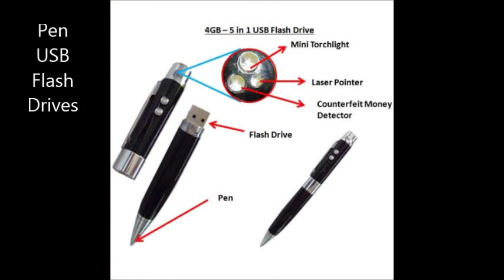Singapore Corporate Gifts - Custom USB Flash Drives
DC9 Gifts Pte Ltd is Singapore's leading corporate gifts supplier specializing in USB flash drives and other promotional products.